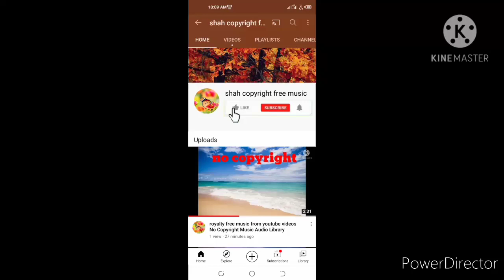no copyright music audio library free background music from youtube video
no copyright music audio library free background music from youtube videos Without Copyright Free Music From YouTube Videos Vlog Videos copyright free background music